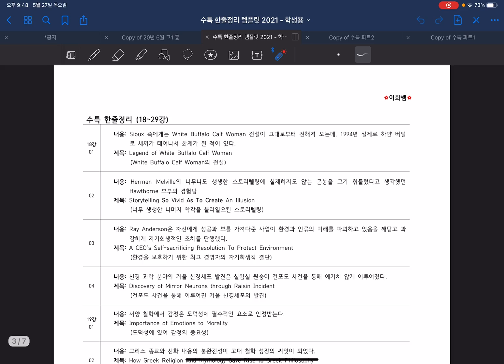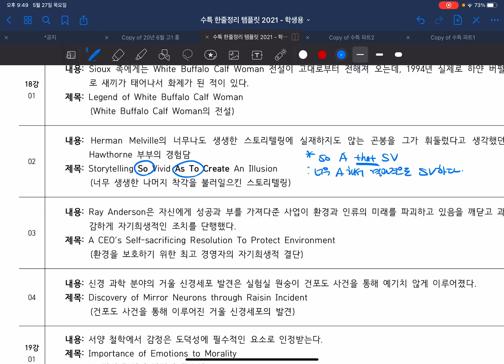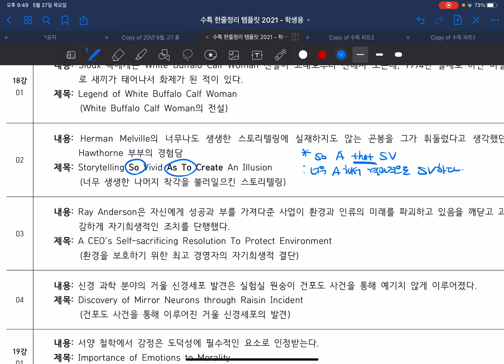[고3] 한줄정리 18-29강